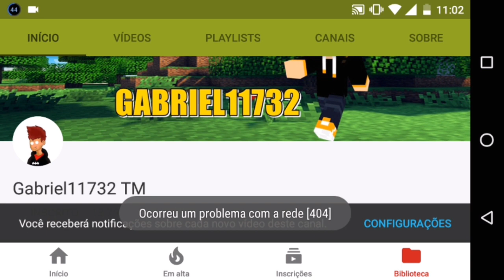Minecraft PE: Fuja da Escola (Mapa) #4 Final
Skype:Gabriel11732

Parceiros (Se inscreve lá Galera)